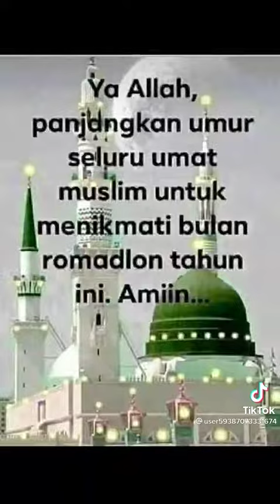ก่อนที่เราจะเสีย ต้องอ่านดูอา นาบี ก่อน